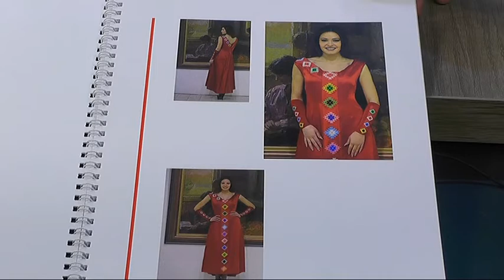KATALOG ETNO GLAMUR